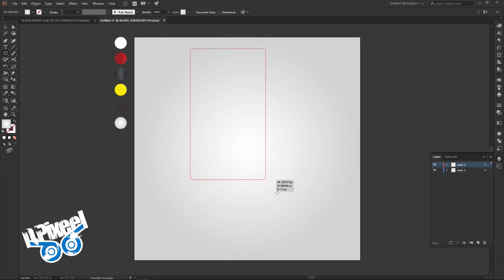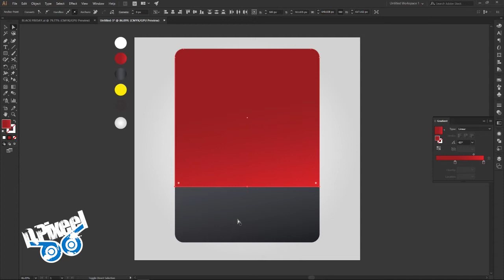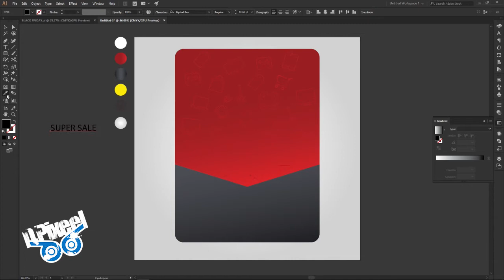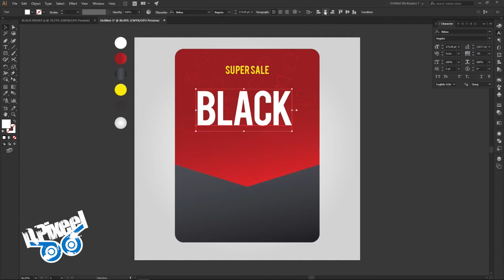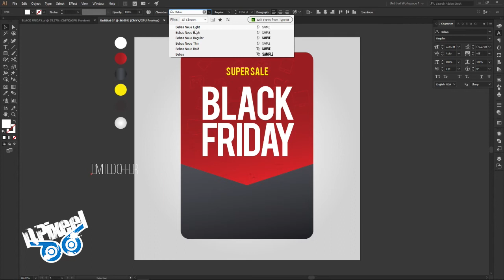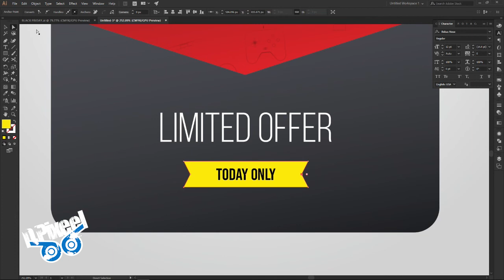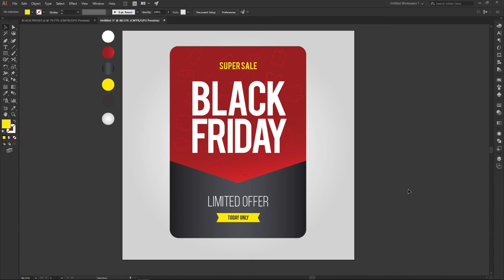Black friday poster created in illustrator.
Easy poster.

Free Dowload!